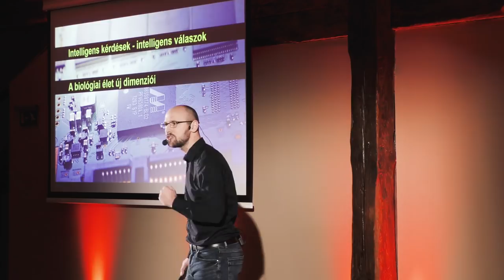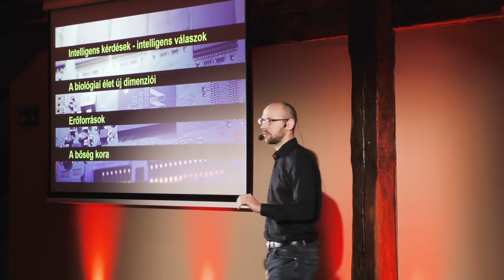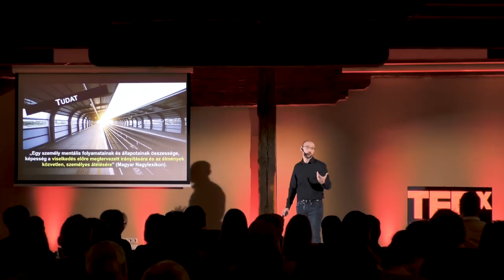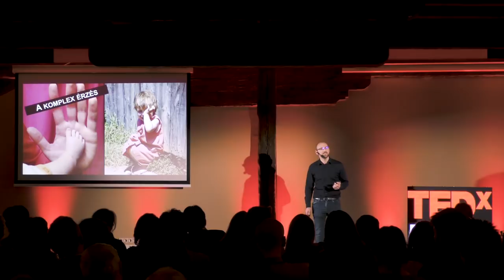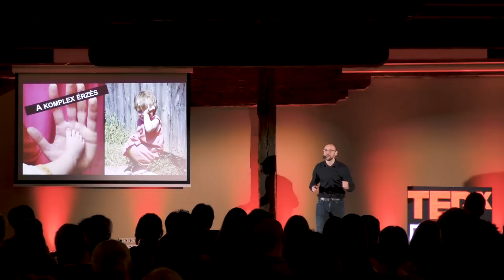Túlélési stratégiák a XXI. Századra | Levente Alpek B. | TEDxPécs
Családos, egy kisfiú édesapja. A Pécsi Tudományegyetem oktatója, kutatója. Földrajzosként, geográfusként hivatása a társadalmi–gazdasági folyamatok területi és környezeti összefüggéseinek feltárása. Kutatási témái a gazdasági folyamatok térbeli vizsgálatán (szenzitivitás, mobilitás), a munkaerőpiaci trendek elemzésén túl kitérnek a módszertan, a kognitív terek és a fenntarthatóság vizsgálatára. A technológiai fejlődés és az intelligensé váló gépek a fenti területek mindegyikén komoly kihívást hoznak, átformálják életünket. Milyen izgalmak várnak ránk a III. évezredben? Rendelkezünk szuperképességekkel, a létezésünk pedig jelentéstartalommal. Ezek aktiválása életben maradásunk záloga. Családos, egy kisfiú édesapja. A Pécsi Tudományegyetem oktatója, kutatója. Földrajzosként, geográfusként hivatása a társadalmi–gazdasági folyamatok területi és környezeti összefüggéseinek feltárása. Kutatási témái a gazdasági folyamatok térbeli vizsgálatán (szenzitivitás, mobilitás), a munkaerőpiaci trendek elemzésén túl kitérnek a módszertan, a kognitív terek és a fenntarthatóság vizsgálatára. A technológiai fejlődés és az intelligensé váló gépek a fenti területek mindegyikén komoly kihívást hoznak, átformálják életünket. Milyen izgalmak várnak ránk a III. évezredben? Rendelkezünk szuperképességekkel, a létezésünk pedig jelentéstartalommal. Ezek aktiválása életben maradásunk záloga. This talk was given at a TEDx event using the TED conference format but independently organized by a local community.